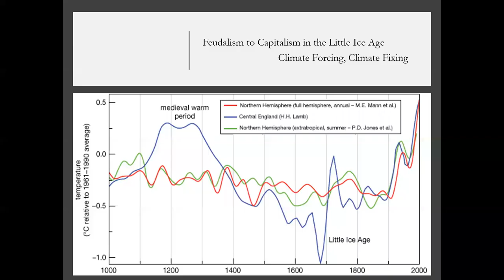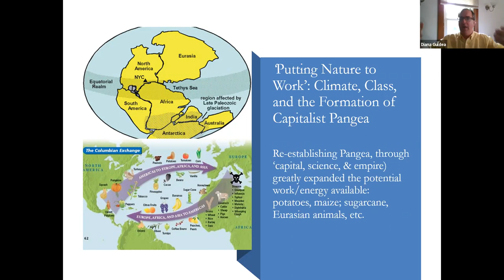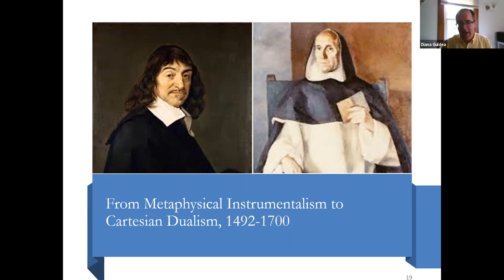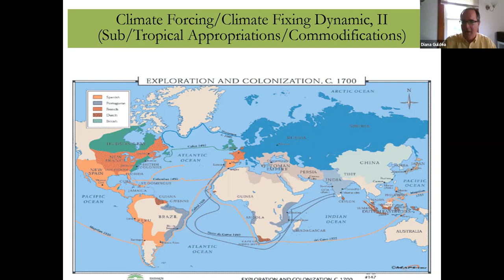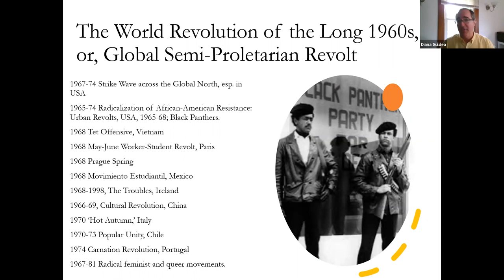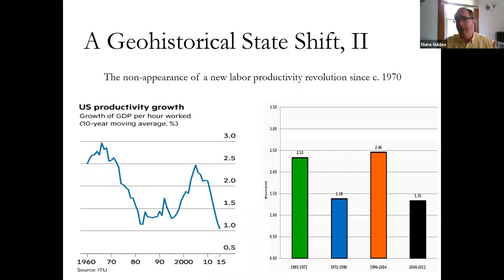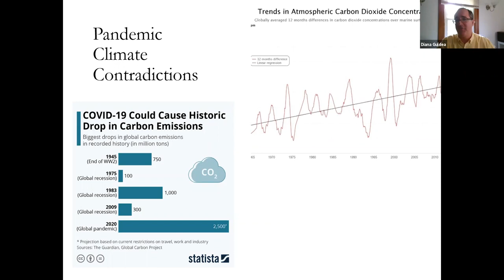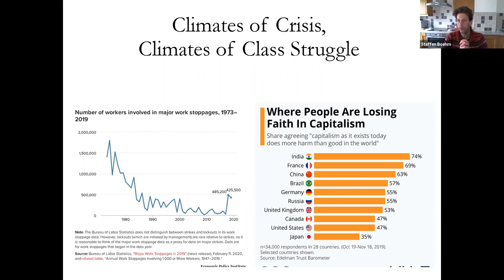Climates of Crisis: From Columbus to Covid by Jason W Moore (University of Exeter talk 30 June 2020)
Climates of Crisis: From Columbus to Covid
By Professor Jason W Moore

(Please note that the recording didn't start until a few minutes into the talk)

The unfolding climate crisis has a long history -- and one whose contours and contradictions are rarely explored in relation to class society. In this lecture, Jason W. Moore reconstructs the long history of climate, civilizational change, and class struggles between the dawn of the Little Ice Age (c. 1300) and the planetary crisis of the twenty-first century. Far from a narrowly geophysical transformation, today's climate crisis represents not only a rupture with Holocene stability but a turning point in historical capitalism, represented by unstable configuration of the climate class divide, climate patriarchy, and climate apartheid. Grasping the origins of capitalism as a Little Ice Age event -- reinforced by the Columbian genocides and the ensuing capitalogenic climate crisis (c. 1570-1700) -- Moore shows modern imperialism and financial capitalism entwined to cheapen the lives and labors of "women, nature, and colonies" (Maria Mies). It's in this era of climate change, genocide, and commodification that not only capitalism's -- but also contemporary Environmentalism's -- ideas and practices of Nature, Civilization, and Humanity were forged. Making sense of today's climate crisis asks us to go beyond the Malthusian dreamworld of Man and Nature -- and the colonial and capitalist projects that it (thinly) masks. In its place, we'll need both critical engagements with how climate change is not only a product but a producer of class society, and radical assessments of how the present conjuncture marks an exhaustion of capitalism's five-century model of putting natures of every kind to work on the cheap.

Biography: Jason W. Moore is an environmental historian and historical geographer at Binghamton University, where he is professor of sociology. He is author or editor, most recently, of Capitalism in the Web of Life (Verso, 2015), Capitalocene o Antropocene? (Ombre Corte, 2017), Anthropocene or Capitalocene? Nature, History, and the Crisis of Capitalism (PM Press, 2016), and, with Raj Patel, A History of the World in Seven Cheap Things (University of California Press, 2017). His books and essays on environmental history, capitalism, and social theory have been widely recognized, including the Alice Hamilton Prize of the American Society for Environmental History (2003), the Distinguished Scholarship Award of the Section on the Political Economy of the World-System (American Sociological Association, 2002 for articles, and 2015 for Web of Life), and the Byres and Bernstein Prize in Agrarian Change (2011). He coordinates the World-Ecology Research Network.